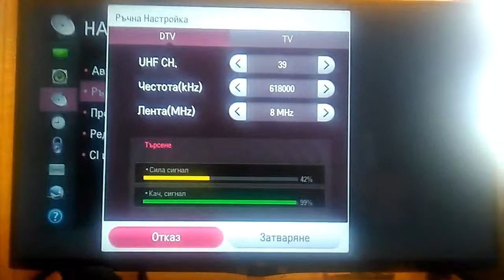Нов T2 мултиплекс от Румъния